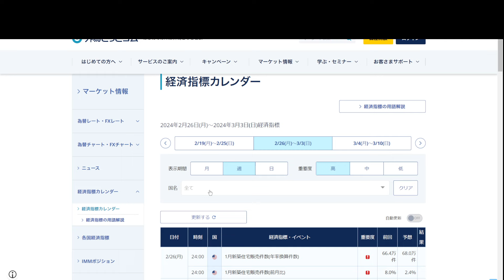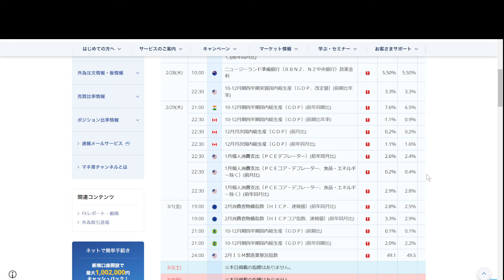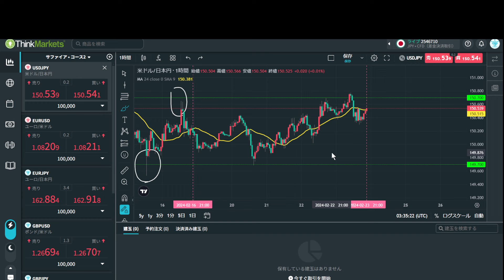FXトレード戦略 2/26(月)以降 ドル149.70～150.70円レンジ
ドルは先週注目した149.70～150.70円のサポレジに挟まれたレンジ内の動きに終始しました。
もちろんレンジ継続するかブレイクするかは知る由もないため、サポレジ付近のプライスアクションに注目してポジションを取りましょう。

★こちらからサブスクFX口座の開設をすると下記の特典が付きます★
コース2（サファイアコース）に登録し二ヶ月ご利用頂いた場合
コース3（ダイヤモンドコース）に登録し二ヶ月ご利用頂いた場合

リアル勉強会や手法コミュニティなどの情報を配信

●サブスクFX解説動画①

●サブスクFX解説動画②